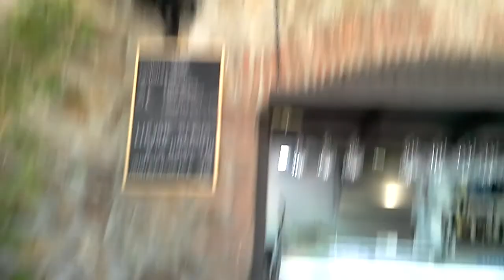El parque Sabato 13 luglio 13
Personaggi e paesaggisti parquet del mediterraneo